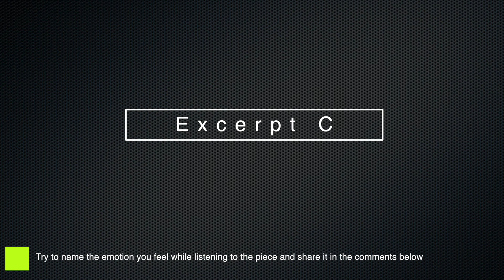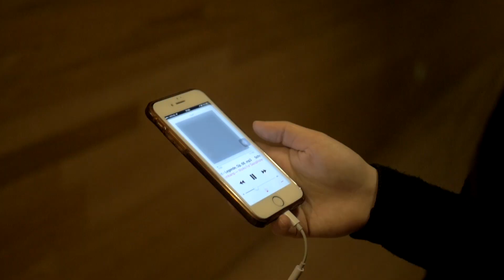How to Listen to Classical Music ???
Listening and enjoying classical music is sometimes difficult. No matter what your background is in classical music is, we provide you with our top three tips of how to!

Thanks again for watching! New video every two weeks (ish :p)